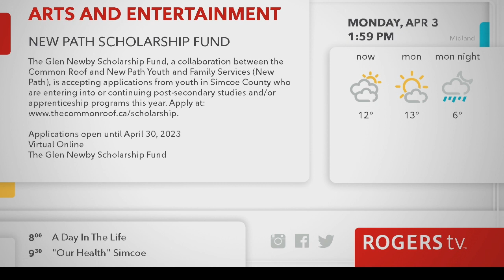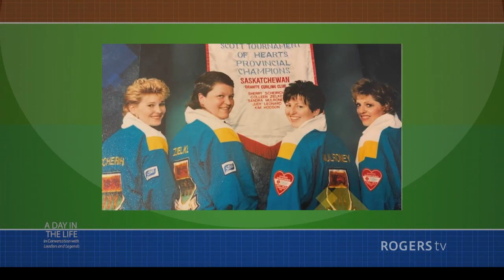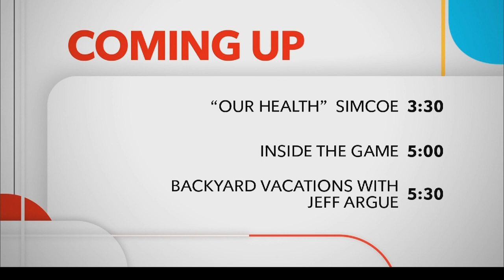A Day in the Life with Sherry and Wayne Middaugh - Curling Champions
This A Day in the Life program was filmed in front of a live audience at the Midland Cultural Centre on February 15th, 2023.
A Day in the Life with Sherry and Wayne Middaugh -
It’s wonderful when someone excels at their career, hobby or sport. But it’s exceptional when both a husband and wife reach the highest levels in the same pursuit. Wayne and Sherry Middaugh have both excelled at curling, as competitors and as coaches. Wayne is the only curler in the history of the sport to win the Brier and World Championships three times at three different positions. Among his many successes, Wayne is a 6-time World Curling Tour Players champion. Sherry has competed in the Canadian Scotties on seven occasions and is a three-time Ontario Senior champion. Both are qualified and successful curling coaches. And, not only have both spouses achieved so much, but their daughters are now following in their footsteps in competitive curling.

For more A Day in the Life programs,